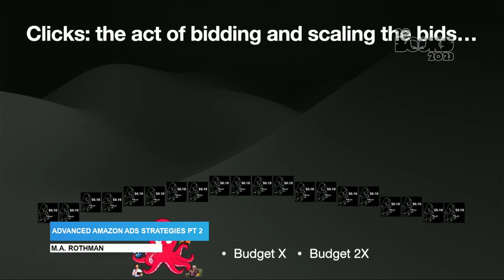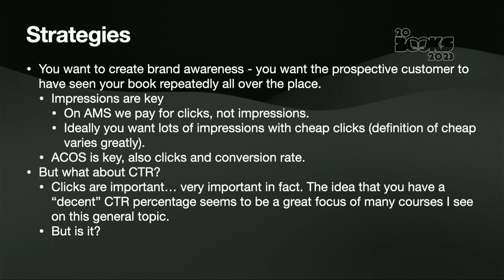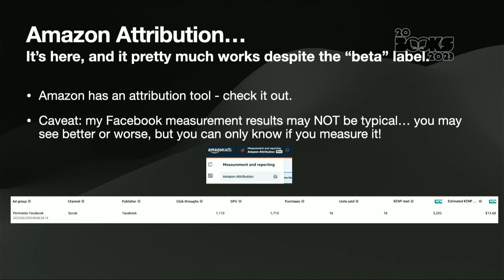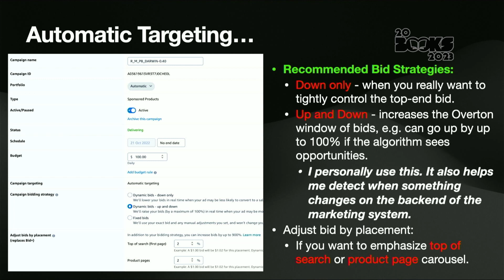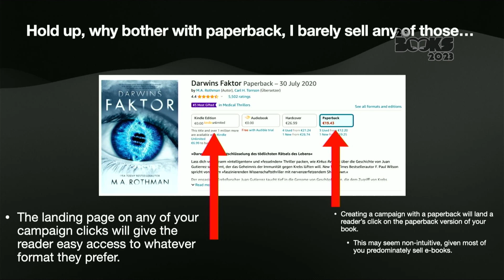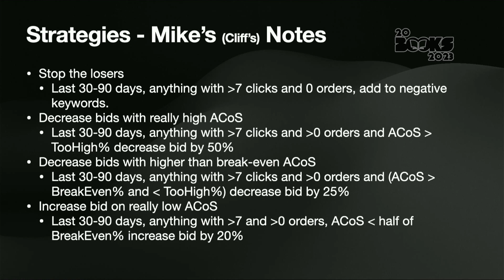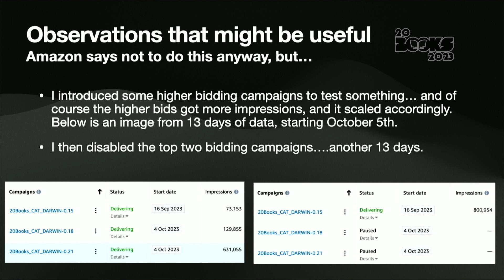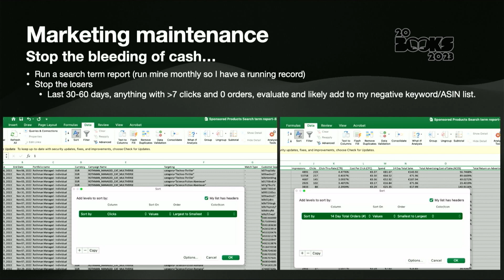20Books Vegas 2023 Day 2 – Advanced Amazon Ads & Strategies – Part 2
Advanced Amazon Ads & Strategies – Part 2 (Walking Through Practical Examples)

Speaker: M.A. Rothman

Description: This session is intended to give you insight on how Amazon's Marketing Service (AMS) works, how you can influence its effectiveness and how you can use other marketing tools to help get the most out of your marketing dollar.

Last year (2022) this was a standing room only session and we barely had time to cover the material, so this year we have a bit more (updated) material to cover but it's now organized in two chunks to better allow time for questions and to more fully cover elements that prior attendees wanted to know about.

Session 1 is about the mechanics of the Amazon algorithm, training it, what to do, what NOT to do. The goal is to teach you how to understand what's going on in AMS and train your situation to most effectively use it.

Session 2 is about practical examples and a focus on how to create your own recipes for success.

These are advanced sessions, so we will not focus on basic concepts like ACoS and CTR/CPC etc, I will strive to make the more complex things understandable and the goal overall is to make you understand how to tailor your situation to most effectively use AMS for your genre/country store/etc. I will also cover, but only briefly, how other marketing methods (e.g. using Meta's ad platform) can be used to train the AMS algorithm and get the most out of your marketing spend.

Bio: M.A. Rothman
M.A. ("Mike") Rothman, has always been a creative type with a strong background in science and math. He's used those strengths to great effect in Silicon Valley over a 30+ year career and after selling over 1,000,000 copies of his books worldwide, he's somehow stumbled into an accidental writing career.